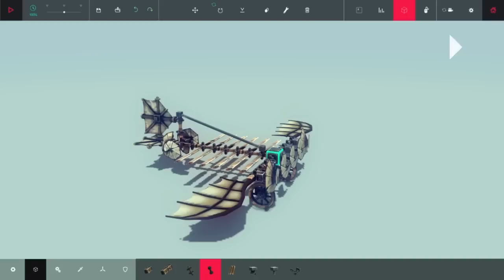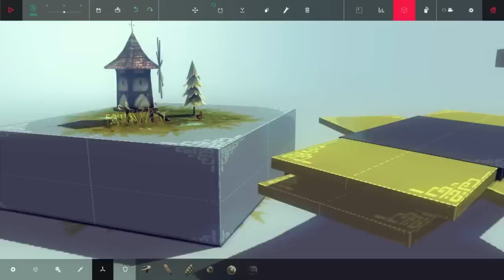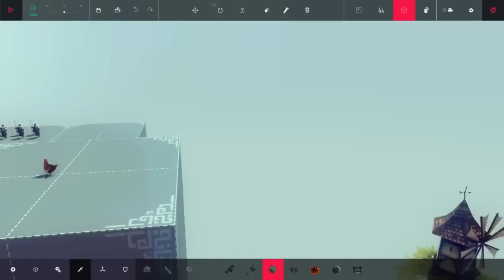Besiege #2 Ein Flugzeug wäre leichter zu bauen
Anmerkung: Da meine Aufnahme sich geschrottet hatte, musste ich es im VLC Player nochmal abspielen. Denn jedesmal wenn Youtube gerendert hat oder ich selbst die Aufnahme gerendert habe, wurde meine Aufnahme kaputt gemacht.
Daher wird diese Aufnahme einen miesen Ton haben.

Da ich die Aerodynamik am Helicopter nicht so einfach hinbekomme und echt mal ein paar Tipps benötige.
habe ich mich einfach mal an einem Flugzeug bedient und versuche das nun.

Natürlich baue ich alles nebenbei weiter.
Aber man muss ja nicht an einer Sache steif dabei sein.

Somit viel spaß mit dem Video und bitte, ich brauche Tipps! :D

Erste Kreative Versuche bei Besiege,
aber mein Helicopter will nicht so ganz. -.-

Aber hey, das bekomme ich noch hin und dann zeige ich euch mal eine coole Maschine und wie man diese dann baut. ;-)

So nochmal ein Part, zwei schnelle Siege in Folge.
War doch mal wieder ein wenig langweilig.

Wer mich unterstützen möchte, kann ja meinen Twitch-Kanal besuchen.